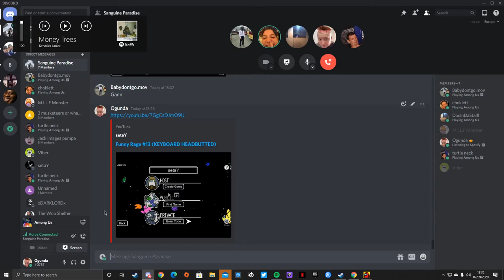AMONG US IS A SHITTY FUCKING GAME FUCK